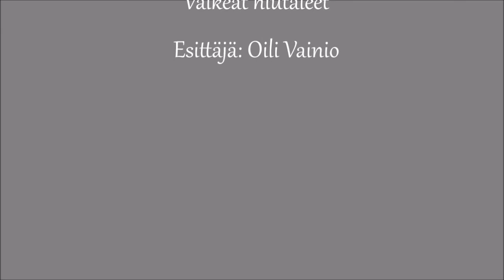Oili Vainio - Valkeat hiutaleet..🎵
@eiootoskaan Tänään ei ole satanut hiutaleita..🙄